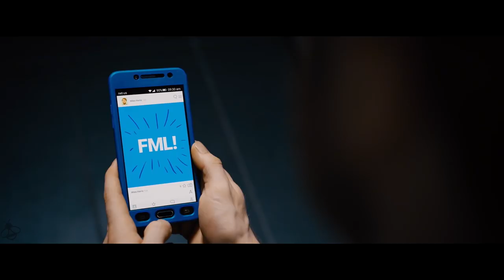GUNS AKIMBO Trailer (2020) Daniel Radcliffe Movie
Guns Akimbo Official Trailer for the 2020 Action Movie starring Daniel Radcliffe, Samara Weaving and Rhys Darby

A guy relies on his newly-acquired gladiator skills to save his ex-girlfriend from kidnappers.